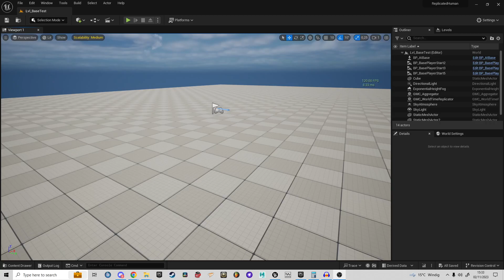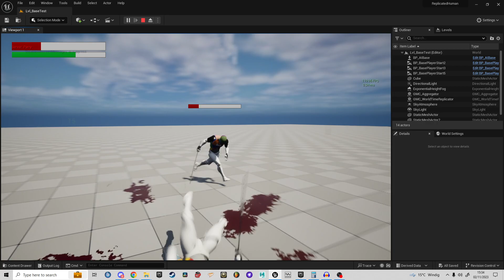Unreal Engine 5.3 | Third Person Sword Combat Test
Testing ai combat for the TP multiplayer template im currently working on.